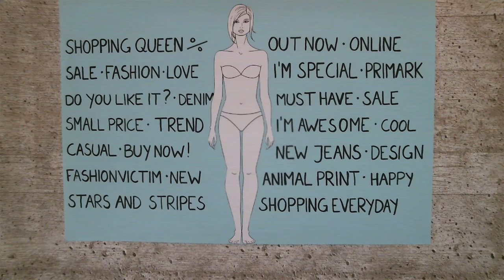fast fashion s und s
Berufsschüler des SZ Alwin-Lonke-Straße haben Trickfilme erstellt.